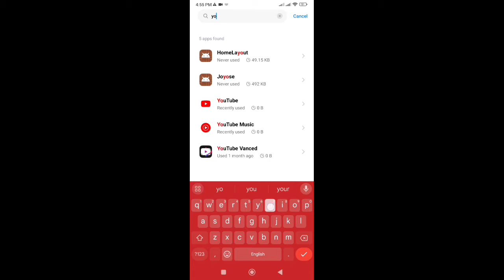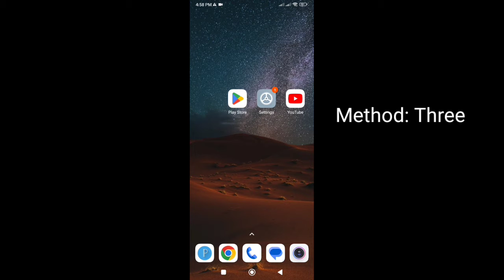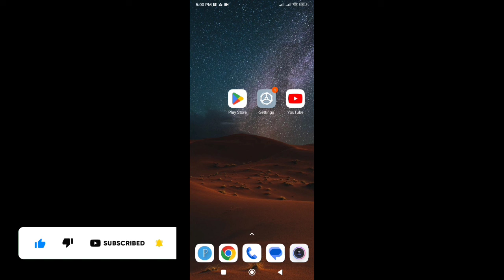Redmi phone only Youtube video black and white problem solution | Black and white problem 2024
Are you facing black and white display issues on your Redmi phone in 2024? Look no further! In this exclusive YouTube video, we dive deep into solving the black and white problem on Redmi phones only. Say goodbye to the frustrating display glitch as we provide easy-to-follow troubleshooting tips and step-by-step solutions. Our expert guide will walk you through fixing your phone's color display with clarity and precision. Don't let technical difficulties dim your viewing experience! Watch now and discover how to revamp your Redmi phone to display vibrant colors in no time.

                                            ▬ 🔎 𝐇𝐚𝐬𝐡𝐓𝐚𝐠𝐬 ▬

▶️How to Keyboard clipboard enable on Redmi or any android phone

▶️How to Stop all Incoming calls and use Mobile data android

▶️How to recover deleted photos from Android without any app

▶️ How to fix Snapchat video sound not working 2025

▶️ Protect google account with 2 step verification | Turn on 2 step verification Gmail

▶️  How to See Facebook password if you forgot | Recover fb password without change

▶️  Redmi phone only Youtube video black and white problem solution | Black and white problem 2025

▶️  Fix queued problem in gmail | Gmail outbox queued not sending email Fixed

▶️  How to Fix youtube App auto close problem on android

▶️  How to Recover hacked Gmail account without email or phone number in 2025

▶️  How to delete Google account | delete Google account permanently